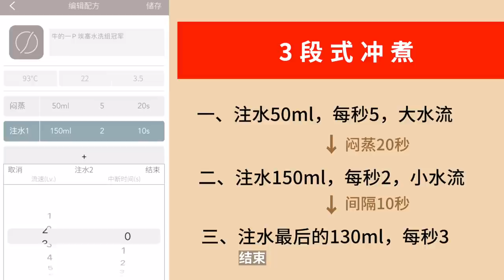牛老師手沖咖啡VS智能手沖咖啡機！盲測投票，結果竟然...！？| 牛小咖MumaMoo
人機手沖咖啡大戰！
選用的是相同的咖啡豆！一邊是可以模仿咖啡師手法來沖煮咖啡的手沖咖啡機，一邊由我自己來手沖制作！
制作好後我的小夥伴們會進行盲測並投票，看看到底是我做的好喝，還是機器做的好喝！
頻道首頁有更多精彩內容哦！